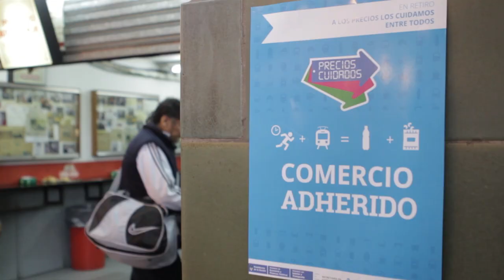Retiro precios cuidados Randazzo y Costa